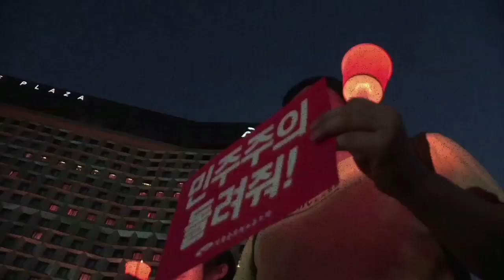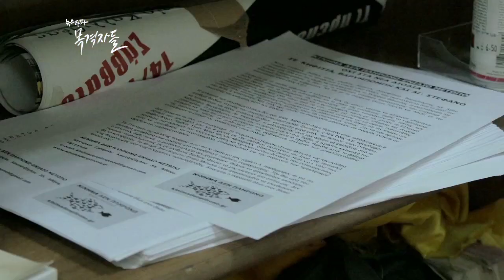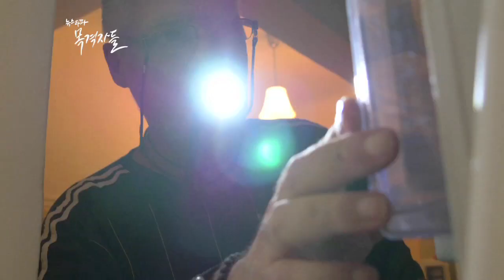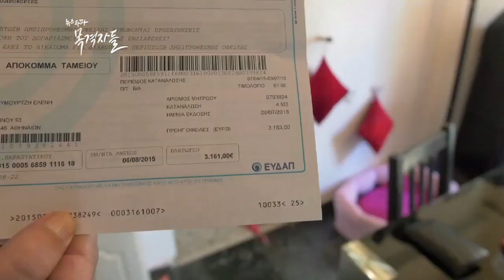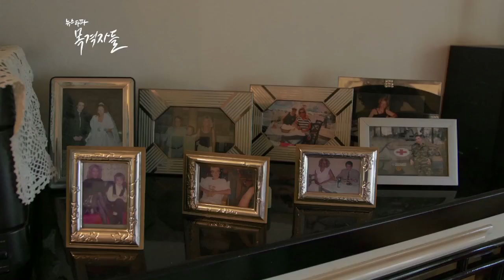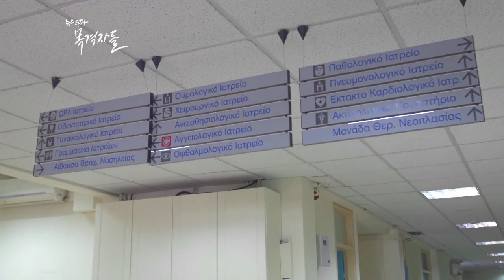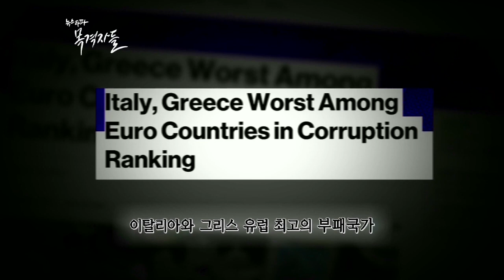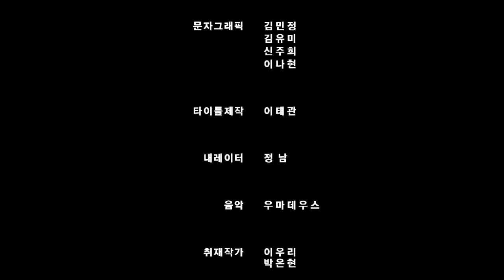뉴스타파 - 목격자들 18회 "그리스의 눈물"(2015.8.3)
8천 170억 유로. 그리스 정부는 우리 돈으로 약 4백 22조 원의 빚더미에 올랐습니다. 각종 공공예산을 삭감하면서 최저임금은 22% 줄었고, 실업률은 26%가 되었습니다. IMF 요구로 긴축정책을 실시한 2010년 이후 자살률은 30% 증가했습니다. 늪에 빠진 그리스 국민의 눈물을 그냥 외면해도 될까요?